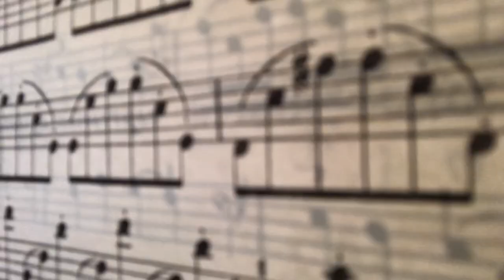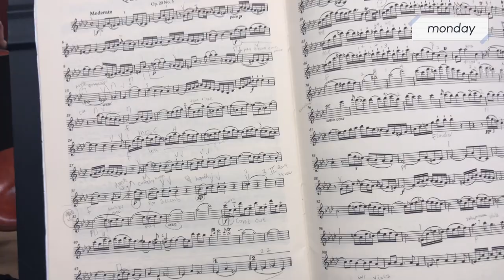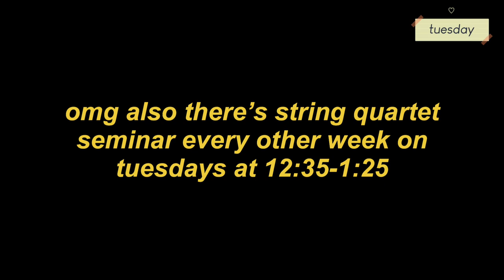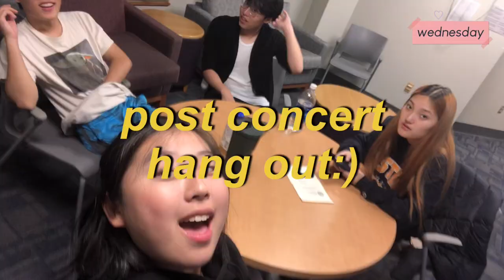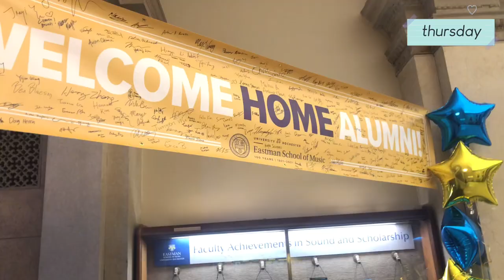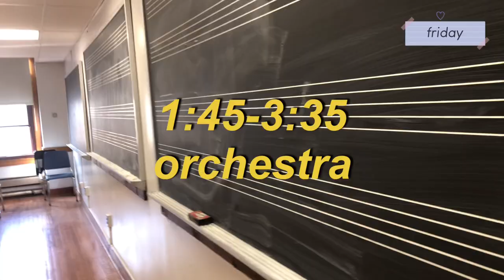A WEEK IN MY LIFE AS A MUSIC STUDENT AT EASTMAN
Hey guys! Long time no see!! I've been trying to upload this video for two weeks now with no hope (technical difficulties) but at least I have it uploaded now. One thing I realized though is that I felt so free at first when I came to music school but my schedule is so much more packed right now with work and with extra rehearsals and assignments. It was the third week of school when I filmed this which is probably why I was more free so maybe I'll film another one towards the end of my semester!!! I hope you guys enjoy this type of content though because it's content that I wish I had access to before I applied to colleges:) Anyway, this is a week in my life as a music student at Eastman and the end of my social media break!!